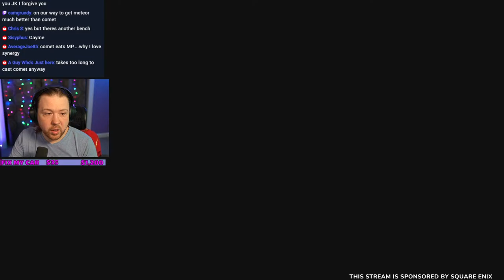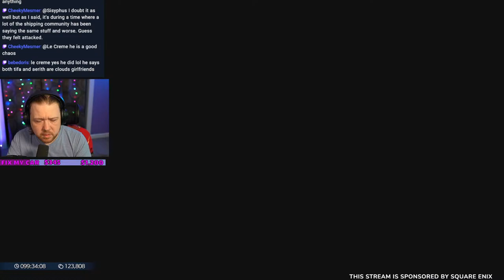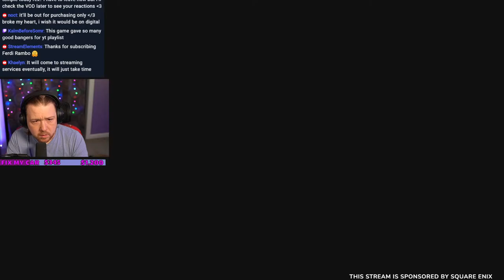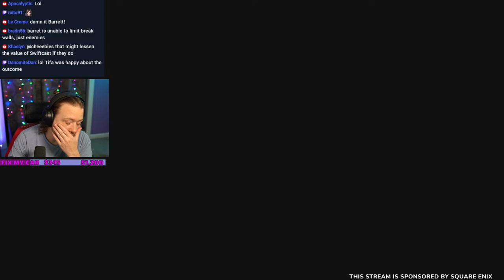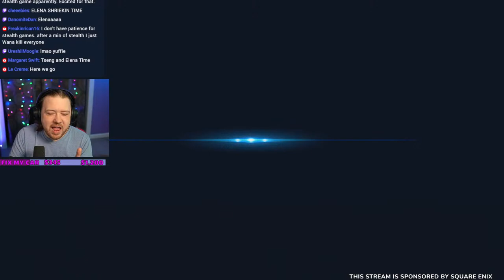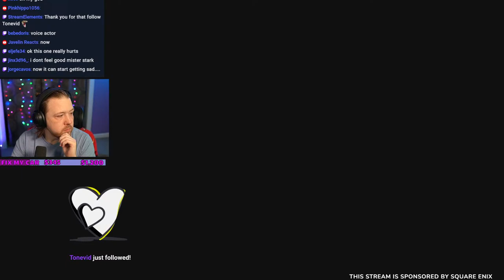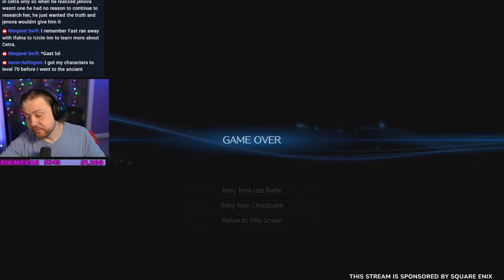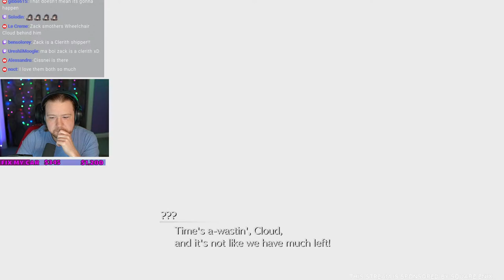The Temple Has Fallen | FF7 Rebirth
TIMESTAMPS:
INTRO: 0:00:00
NAVIGATING THE TEMPLE: 36:30
SCAM CALLER: 52:40
CLOUD IS LOSING IT: 1:19:13
IRONCLAD BOSS: 2:18:21
TURKS SHOWDOWN: 2:37:53
TURKS SHOWDOWN 2: 3:36:03
A FORTRESS AGAINST HUMANS: 3:47:48
RED XIII'S TRIAL: 3:54:55
TIFA'S TRIAL: 3:58:42
YUFFIE'S TRIAL: 4:02:30
BARRET'S TRIAL: 4:07:22
AERITH'S TRIAL: 4:12:44
FOR YOU ARE BUT A PUPPET: 4:29:04
HISTORY LESSON: 4:48:12
THE DEMON GATES: 5:07:35
CAIT'S SACRIFICE: 5:16:45
THE BLACK MATERIA: 5:26:21
ZACK MAKES A CHOICE: 5:38:14